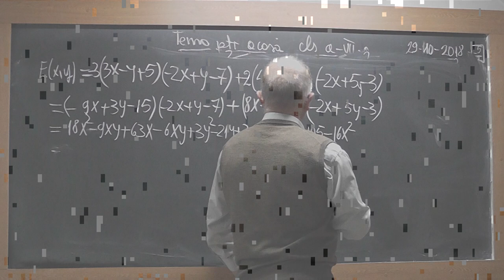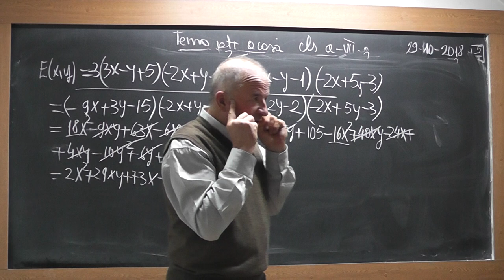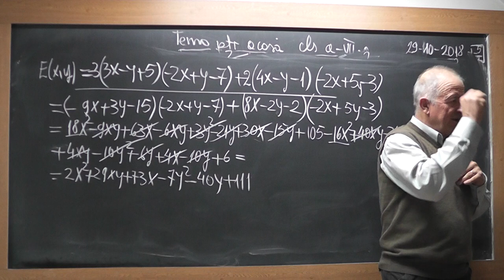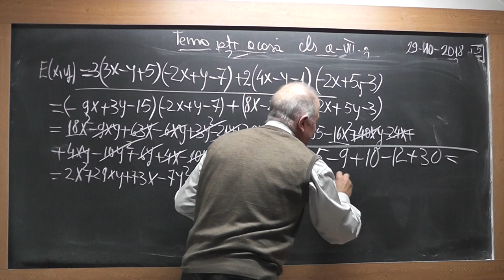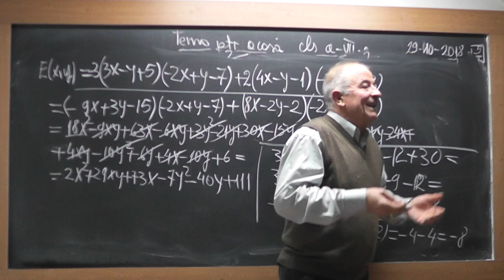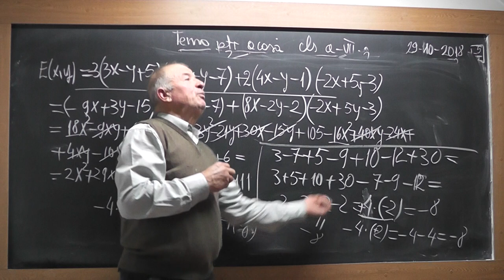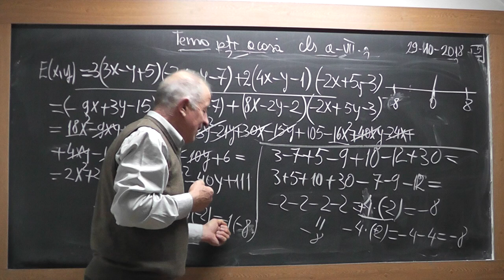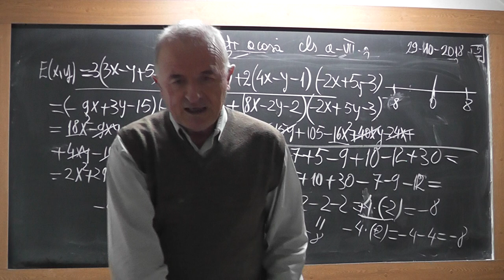3/3 1756 Clasa 7 Operatii in Q Legea semnelor trebuie invatata de timpuriu, nu la sfarsitul clasei 6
Aceste lectii sunt SUSTINUTE de VOI si daca va sunt utile, as aprecia un Like, Share, Comment - In aceasta lectie de matematica pe care o puteti vedea in direct si pe ne ocupam de tema pentru acasa la clasa a VII-a la algebra. Din cuprins: Operatii in Q, Legea semenelor.